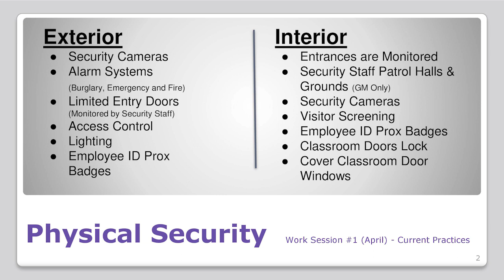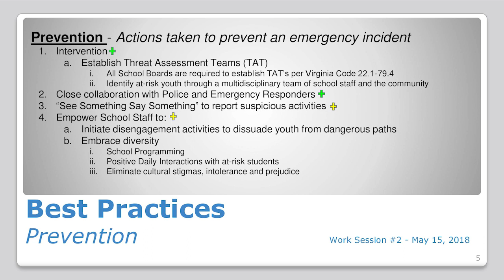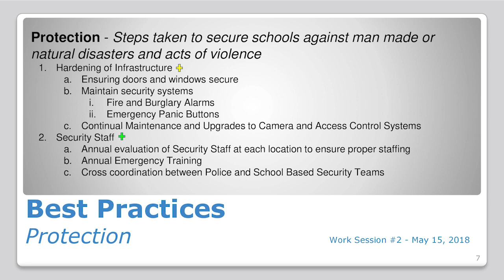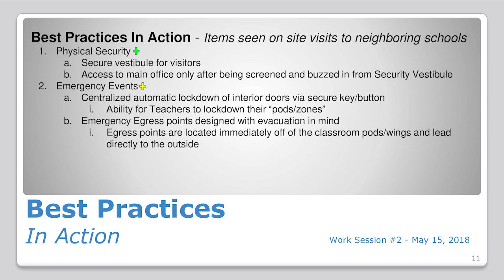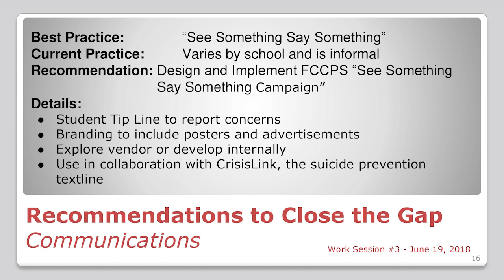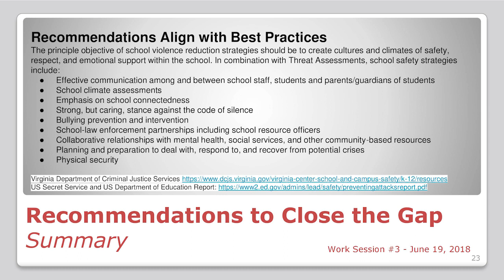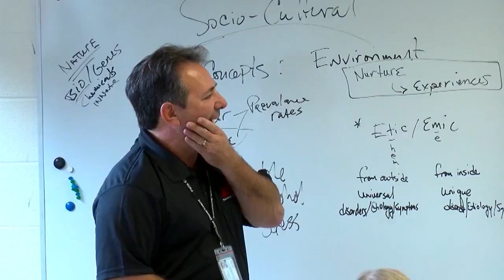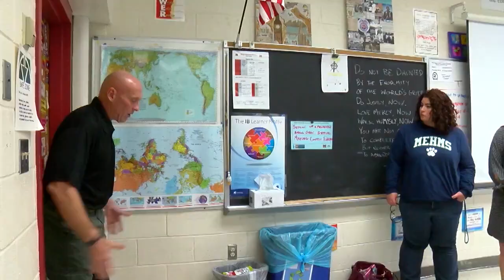School Safety and Security